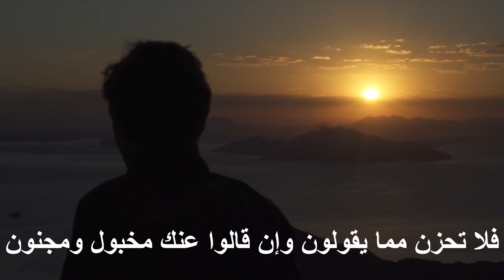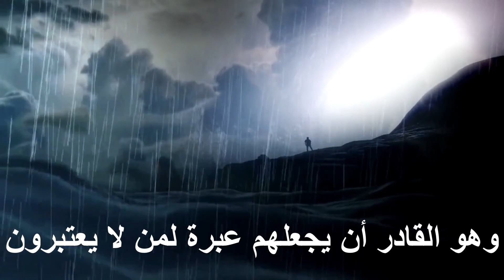عندما يستهزأ بك الناس